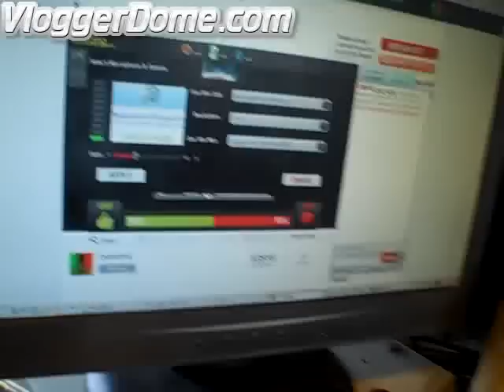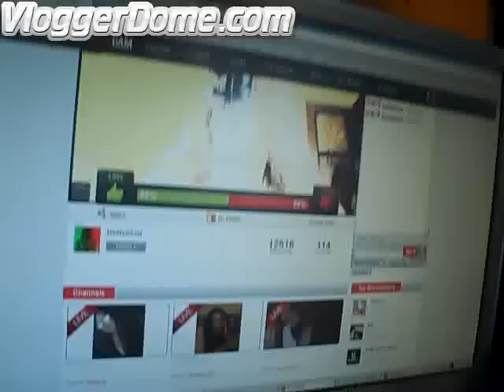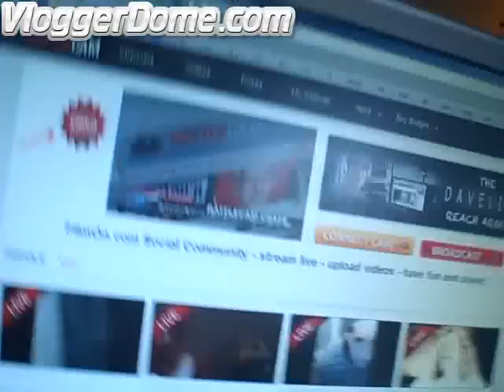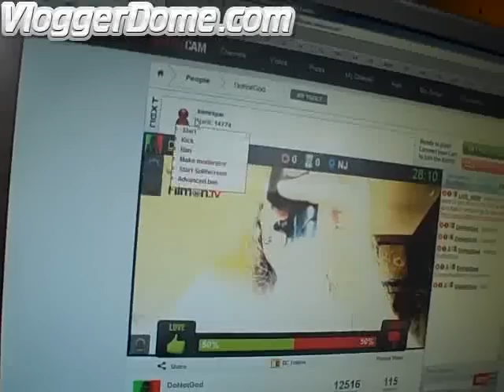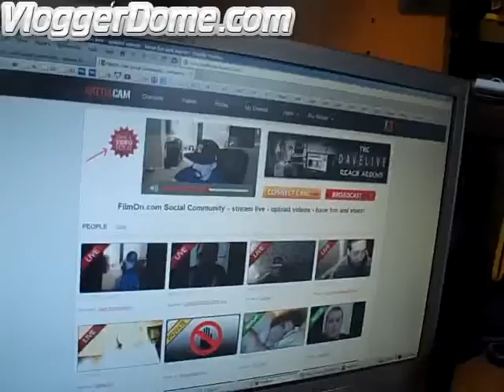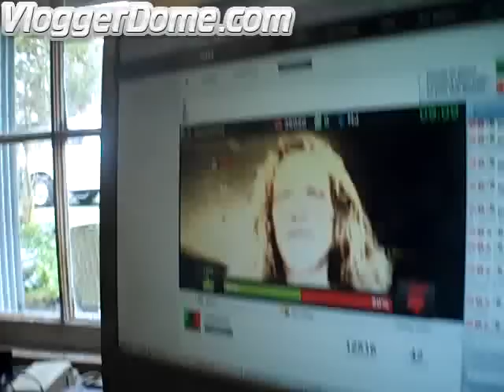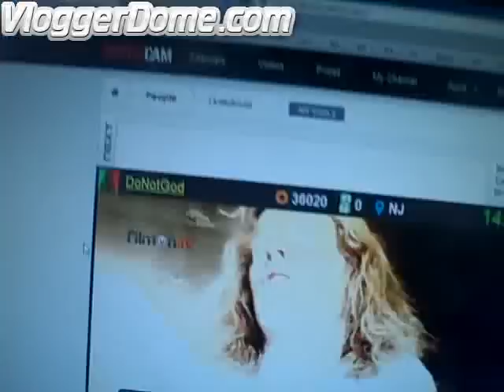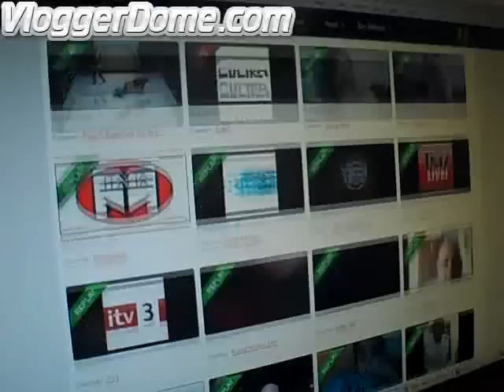Junk Video: BattleCam be BroTarded